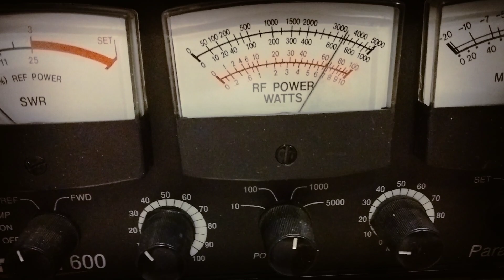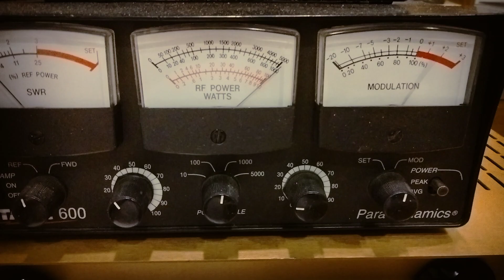Golden Falcon 1000 Watt + Linear Amplifier, Scary Power! Picked this up 2 days ago. It's Gotta Go!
Golden Falcon 1000 Watt +  Linear Amplifier, Scary Power !  It's Gotta Go ! For Sale